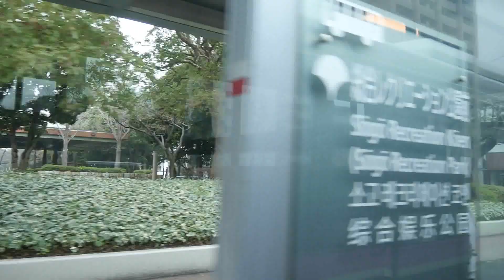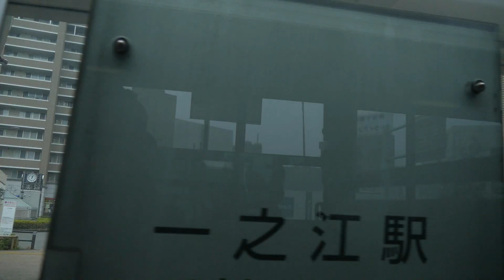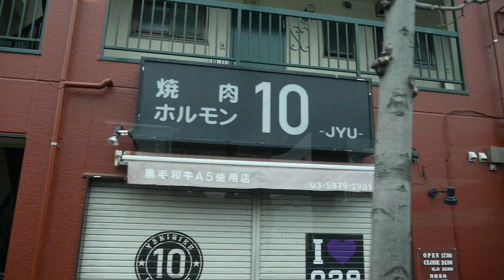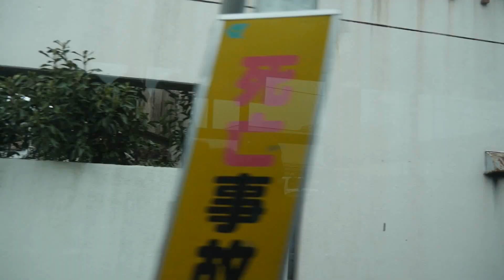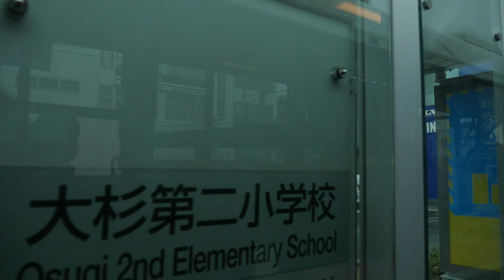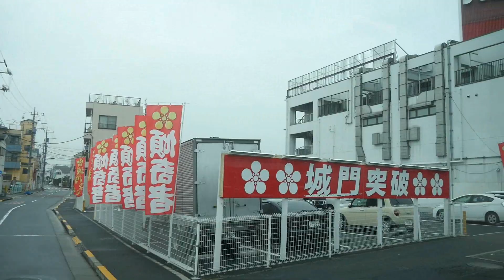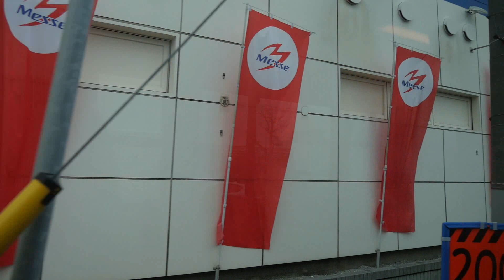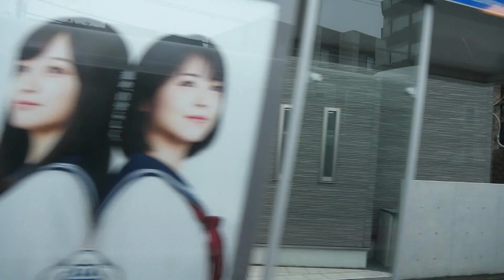京成バス 夢の国へ行かないシャトル☆セブン([環08急行]葛西臨海公園駅⇒亀有駅)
20/2/29(土)～４月上旬まで「東京ディズニーリゾート®」が新型コロナウイルスの影響で休園日となってしまい
京成バスのシャトル☆セブンは葛西臨海公園駅始発となりました！
５つ目は葛西臨海公園駅⇒亀有駅編です！
車内モニターは江戸川区の紹介になっているかと思いきや稼働していませんでした…

この空いているシャトル☆セブンに乗ってこち亀の両さんこと両津勘吉に会いに行きませんか？
●夢の国へ行かないシリーズ